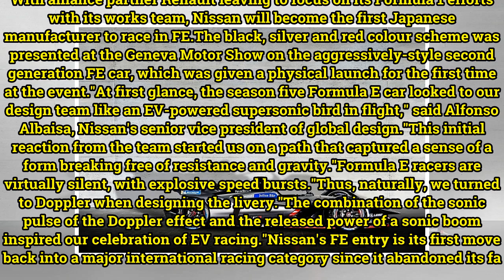Nissan reveals its Formula E livery concept for 2018/19 debut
Nissan has unveiled the livery it will run on its Formula E cars when it joins the electric single seater series for the 2018/19 season. With alliance partner Renault leaving to focus on its Formula 1 efforts with its works team, Nissan will become the first Japanese manufacturer to race in FE.The b...